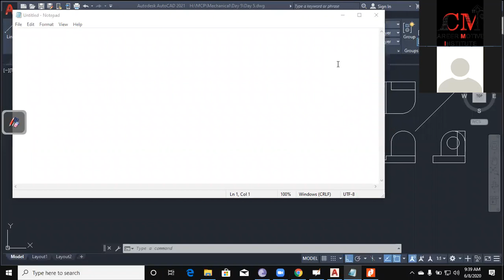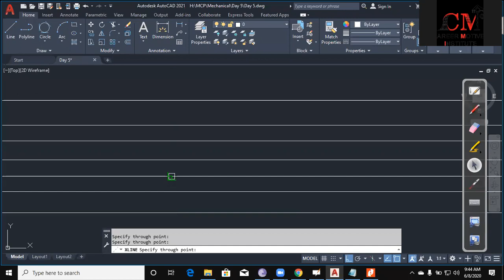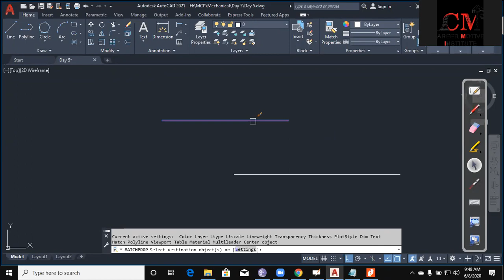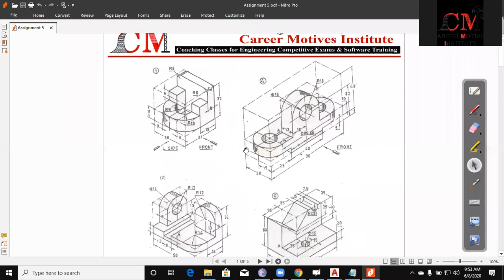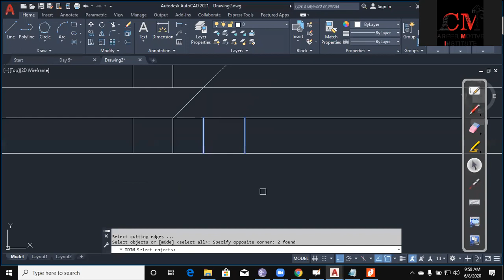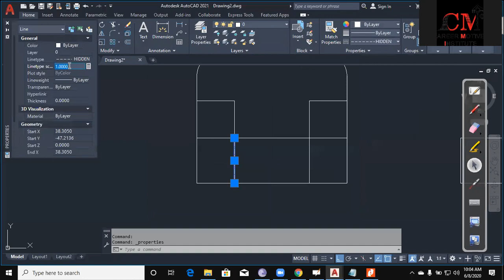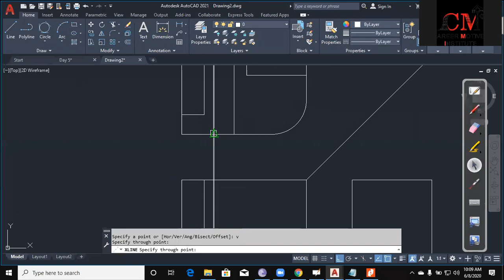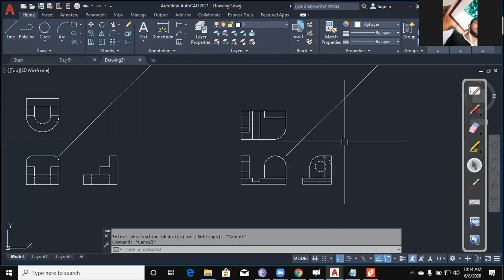Day 5#AutoCAD#CAD#CAD BABA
JOIN THE BIGGEST ONLINE TRAINING PLATFORM OF WORLD